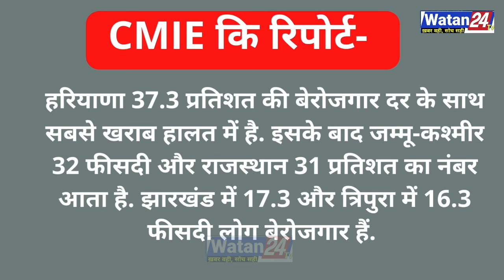Unemployment पर आंकड़ा आया जिसे देख Modi Sarkar की नींद उड़ जाएगी । government jobs ।latest news